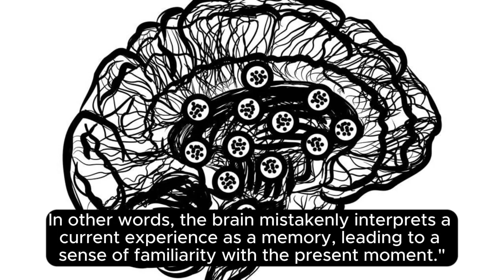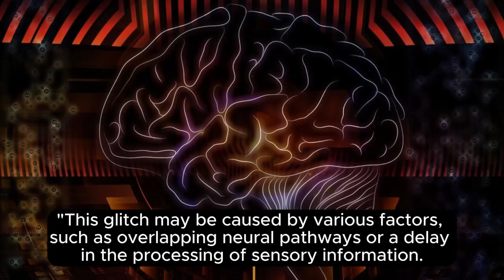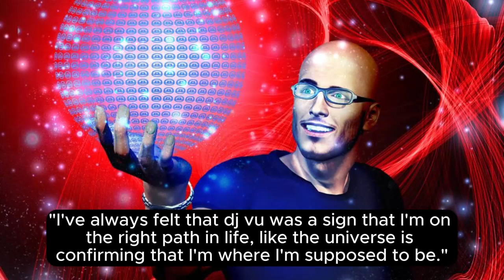What causes déjà vu, and why does it feel so uncanny?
Déjà vu meaning
Déjà vu experience
Déjà vu psychology
Déjà vu explanation
Why do we experience déjà vu
Déjà vu brain glitch
Spiritual interpretation of déjà vu
Déjà vu and memory
Uncanny feeling déjà vu
Déjà vu scientific explanation
Déjà vu research
Déjà vu theories
Déjà vu significance
Causes of déjà vu
Déjà vu sensation
what is deja vu and why does it happen,
why does deja vu happen,déjà vu
,what causes deja vu,
why do i have deja vu ,uncanny
,what does deja vu mean,and it's even more uncanny,uncanny valley,

what is déjà vu,what does deja vu mean?,
ateez déjà vu,déjà,uncanny